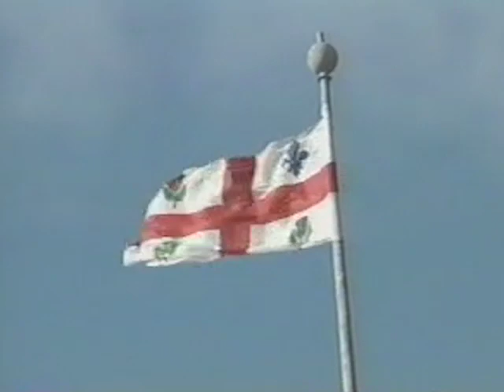Quebec Delegation 1998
On October 28, 1998, the British Columbia Chinese Canadian Committee on National Unity delegation departed from Vancouver International Airport to visit Quebec via Ottawa to learn amore bout Quebec people’s aspirations.